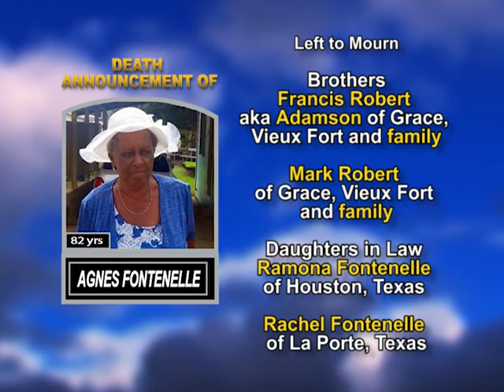Agnes Fontenelle long